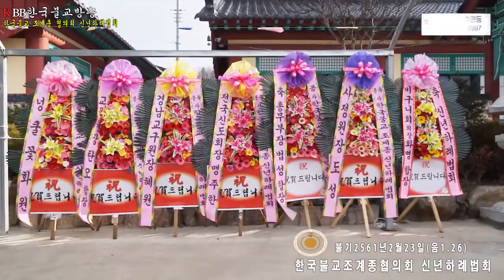한국불교 조계종 - 2017년 정유년 신년하례법회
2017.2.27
한국불교 조계종 정유년 신년하례법회